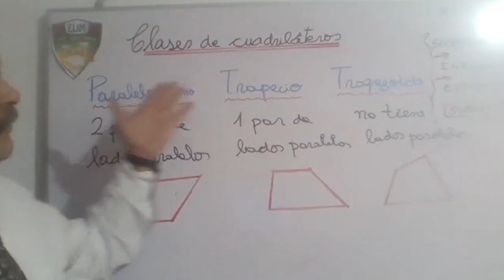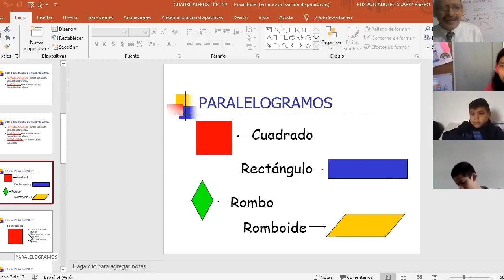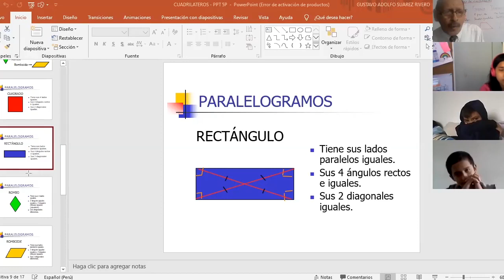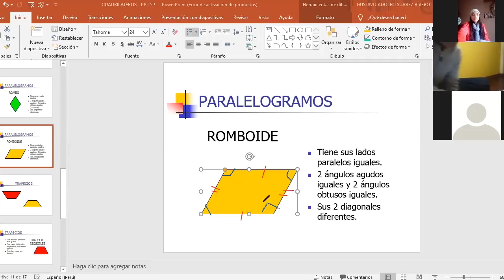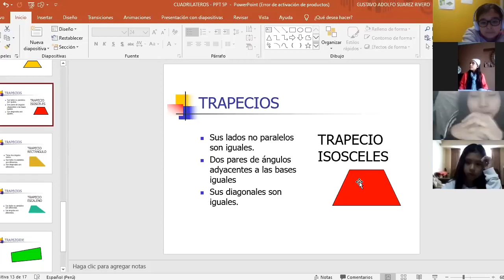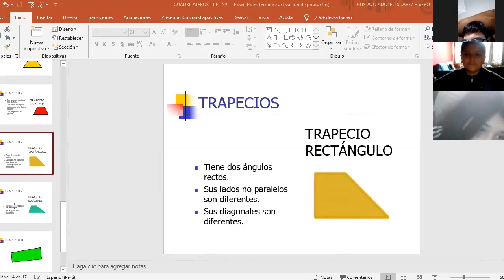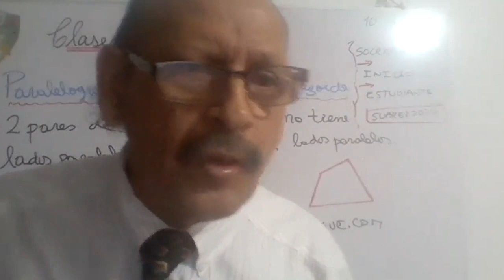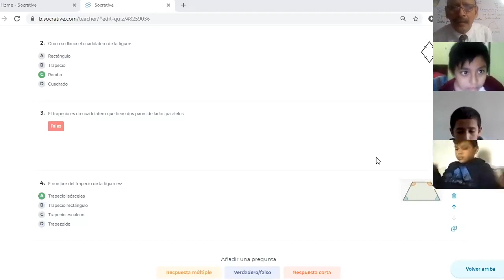Tema: CUADRILATEROS II - 6TO PRI - MATEMÁTICA - 10/06 - Prof: SUAREZ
Tema: CUADRILATEROS II
Grado: 6TO PRI
Curso: MATEMÁTICA
Fecha: 10/06
Prof: SUAREZ